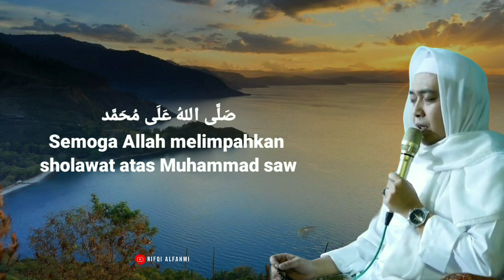shalawat jibril 1000 kali kh zaqi al yamani (menantu abuya uci turtusi) shollallah ala Muhammad